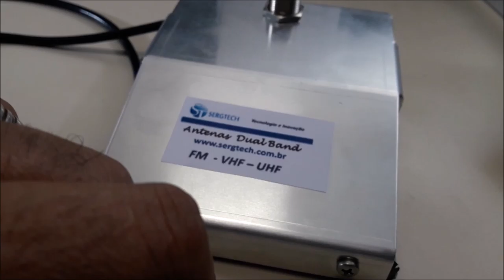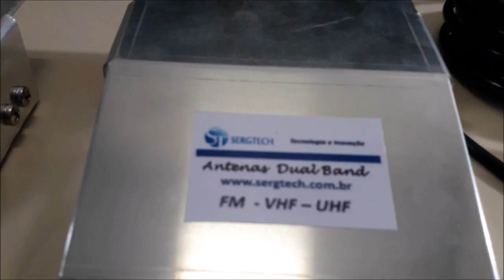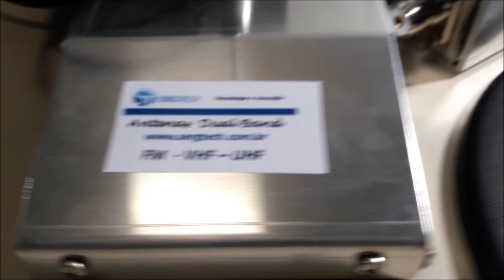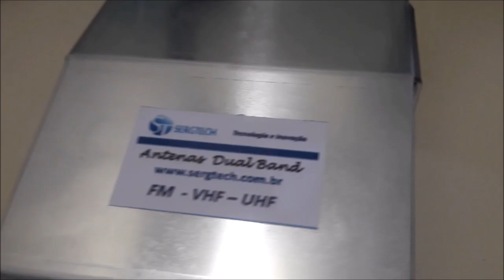base magnética para uso de rádios dual band em caminhão ônibus veículos nosso site sergtec